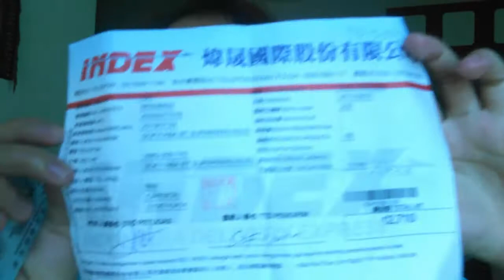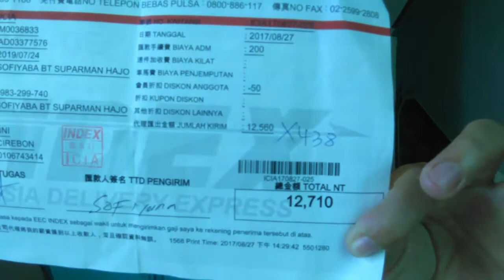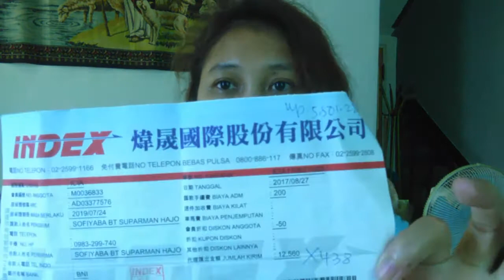CARA MENGIRIMKAN UANG KE INDEX ll TRANSFER UANG